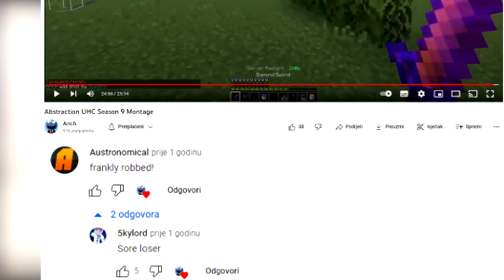HOLD ME DOWN LIKE GRAVITY | Addiction UHC: S17E7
This season is "Addicted to Deception" meaning we're playing the moles scenario. My teammates are Alex (awesomemacd), ColdBacon, MajorWoof and GetNicked. Hope you enjoy the season!

Song at the end: Ecco2k - HOLDMEDOWNLIKEGRAVITY